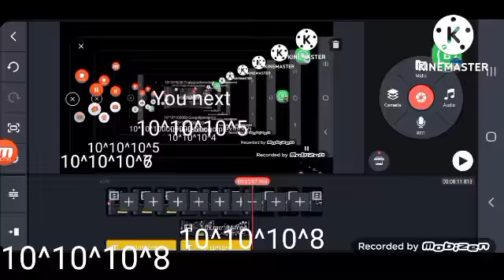BPSTOAIT part 11: YouTube next to go to collo here to go Googolduplexichime